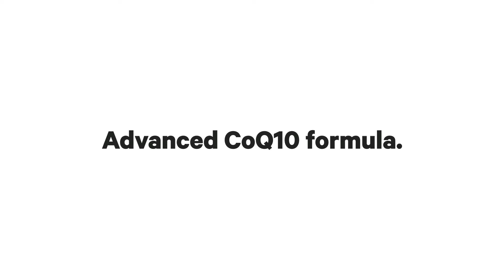Liposomal CoQ10 Supplement Capsule - Vitamin E Isomers & Tocopherols - Coenzyme Q10 - Codeage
Discover Codeage Liposomal CoQ10, a supplement formula combining coenzyme Q10, vitamin E, and vitamin E isomers. This CoQ10 supplement offers a convenient way to supplement with coenzyme Q10 with just 1 capsule a day.

Codeage Liposomal CoQ10 capsule supplement comes with a liposomal delivery from non-GMO phospholipids. Each bottle comes with 60 servings for 2 months of supply.

This CoQ10 supplement is manufactured in a cGMP-certified facility in the USA for quality and purity.

Codeage Liposomal CoQ10 is non-GMO, vegan, and free from dairy, soy, and gluten, making it suitable for individuals with dietary restrictions or preferences.

Product depictions are for illustrative purposes only. Actual product may vary.